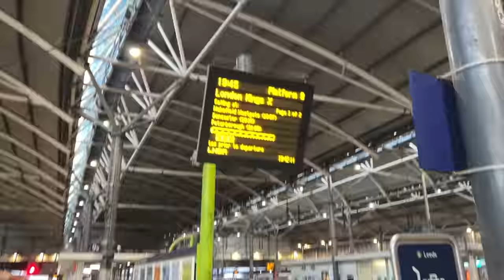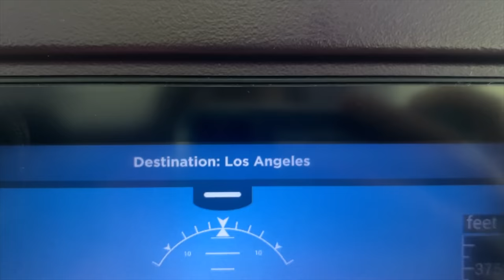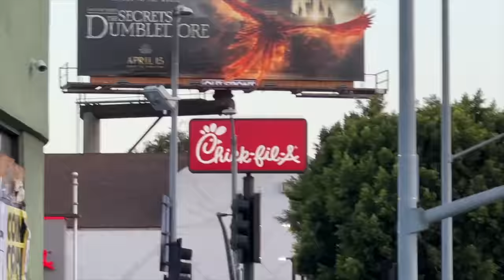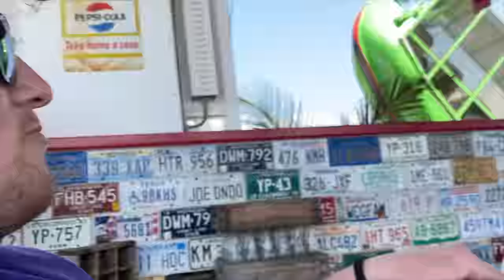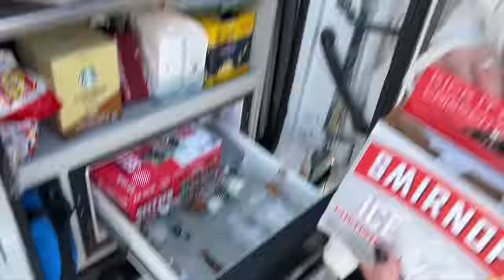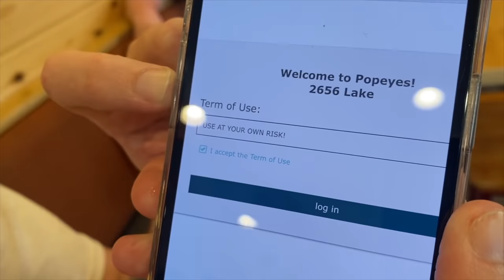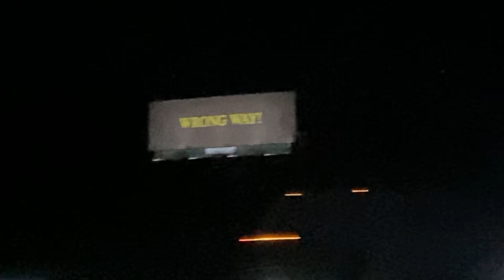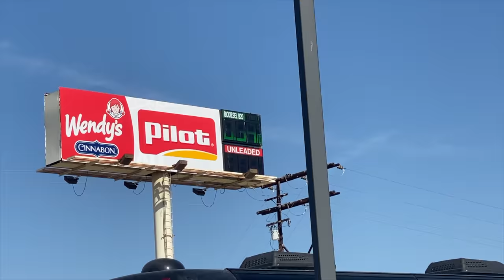The road to COACHELLA - England to California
FINALLY - AFTER 3 YEARS we got BACK on a PLANE and hopped over STATESIDE to the world's greatest city. Join us as we prepare for the make or break event that has catapulted our channel into the STRATOSPHERE of a few thousand subscribers.